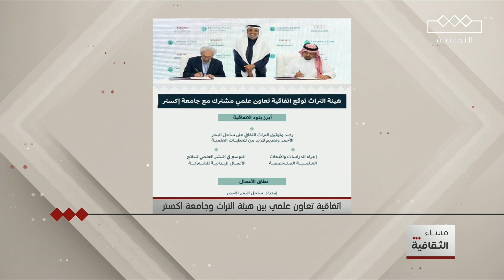مساء الثقافية | توقيع اتفاقية تعاون علمي بين هيئة التراث وجامعة إكستر البريطانية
توقيع اتفاقية تعاون علمي بين هيئة التراث وجامعة إكستر البريطانية